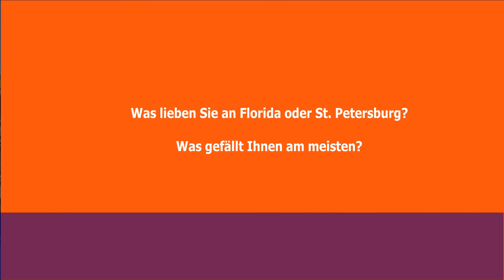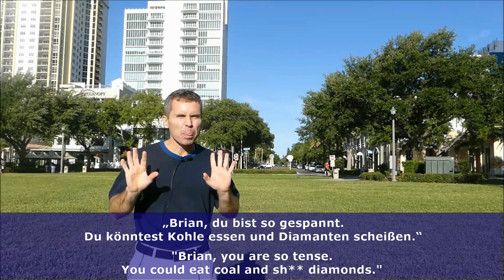Was lieben Sie an Florida? | Folge 1 | Warum Sie Urlaub in Florida machen sollen!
Was halten die Einheimischen von Florida? Was lieben sie, und was hassen sie an Florida?

Machen Sie eine Reise oder einen Urlaub nach Florida? Wenn das so ist, haben Sie den richtigen Kanal gefunden. Fahrschein nach Florida ist ein Kanal für Deutsche und deutschsprachige Leute, die Auskunft über Tourismus in Florida sucht.

Ich heiße Brian, und ich wohne in Saint Petersburg, die an der Golfküste von Florida liegt. Ich drehe diese Videos, um mein Deutsch zu verbessern und zugleich Ihnen Leben in Florida vorzustellen.  Ob Sie aus Deutschland oder irgendwo anders kommen, hoffe ich, dass sich Sie eine Reise nach Florida überlegen werden. Wenn Sie Fragen über Florida haben, schreiben Sie in die Kommentare. Ich bin kein Reisemittler, aber ich versuche mein Bestes, Ihre Fragen zu beantworten.   Ich hoffe, dass Ihnen meine Videos gefallen, und dass Sie oft nach diesem Kanal zurückkehren werden. Viel Spaß!